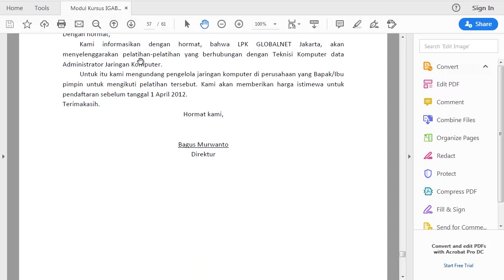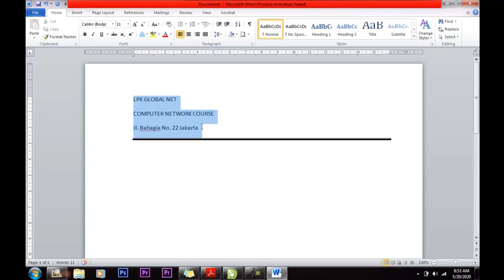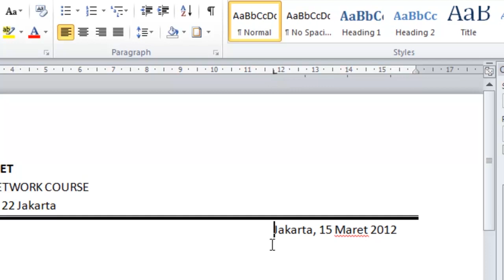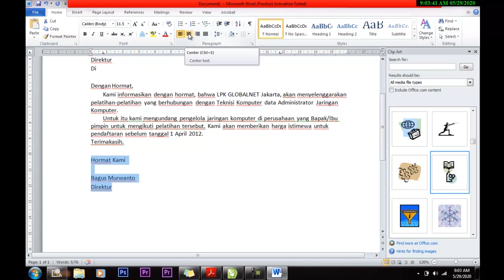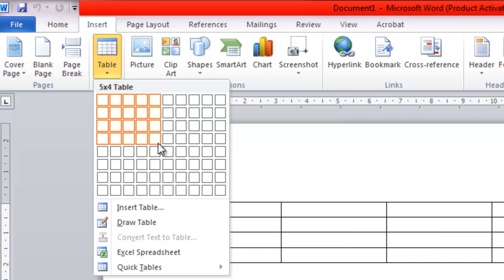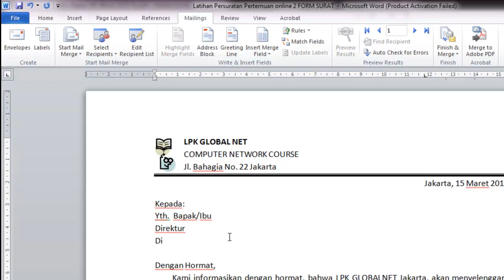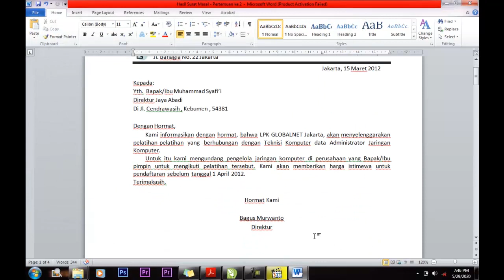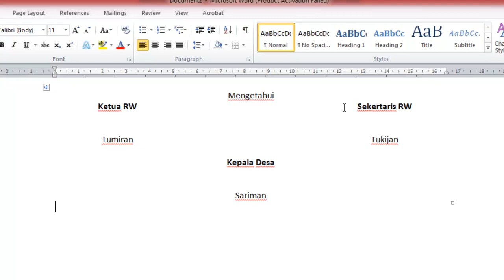Tutorial Pertemuan 2 Online | SKB Kabupaten Kebumen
berisi tentang pembuatan surat masal, yaitu mebuat satu surat akan tetapi dapat diisi nama secara otomatis kepada banyak penerima.
Selamat belajar.